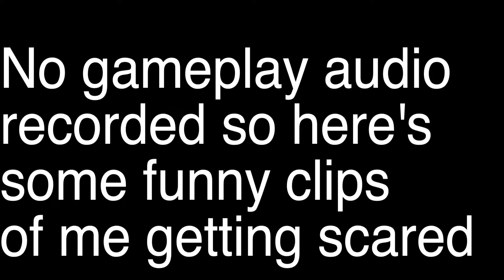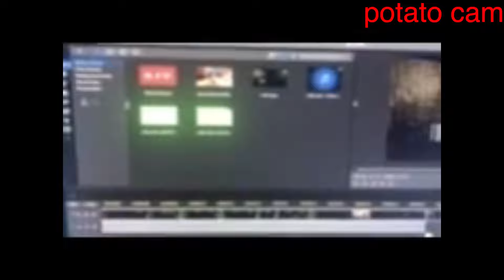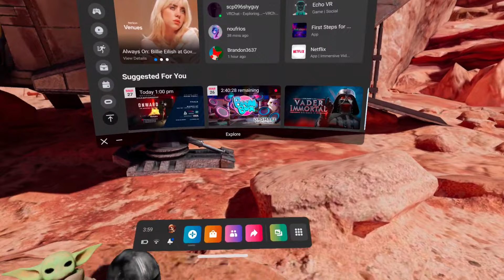Sleep deprived man plays scary game at 3am(crawlspace)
i ended up pulling an all nighter